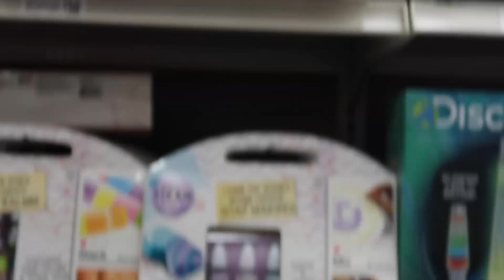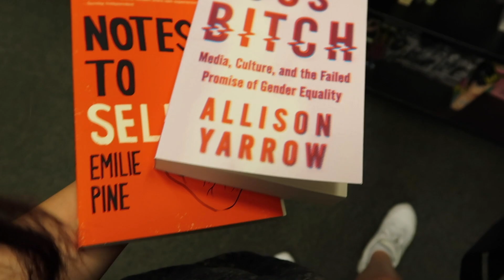Follow me around Vlog :D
I know I started the vlog in English then switch to Spanish a little bit but that's just my real everyday life lol
Zempy its my sister/Best friend we have so much fun together
Happy B-day Chuy I planned to vlog more with him and my friends that night but we decided to just kick it and wait till we actually go out and celebrate.
Thank you Bae for your company that I love and delicious food